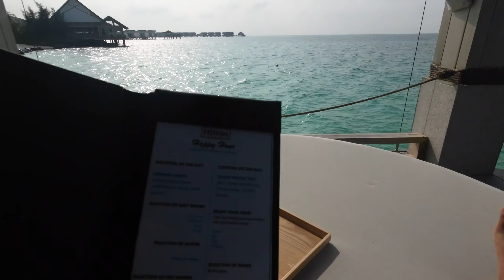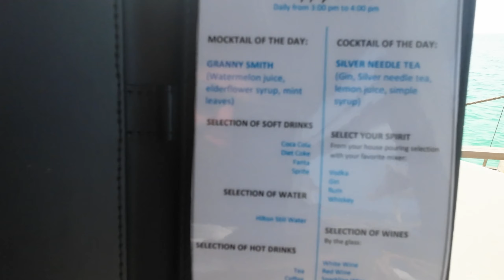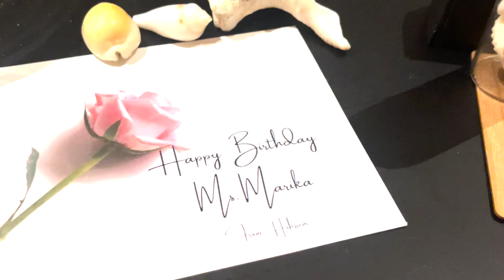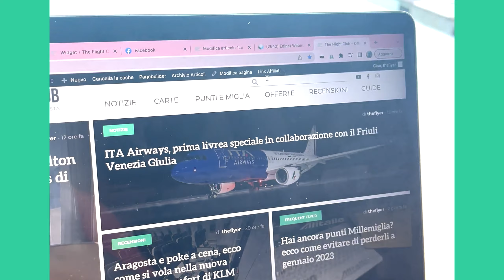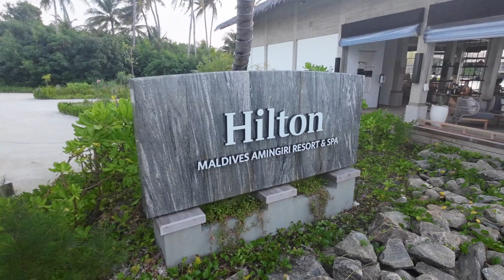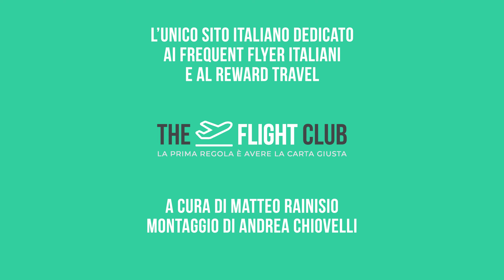Siamo stati (a scrocco) a Natale all'Hilton Amingiri resort alle Maldive, ecco la recensione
La nostra recensione del Maldives Amingiri Resort & Spa, il più nuovo resort delle Maldive. Villa sul mare, con piscina privata e accesso diretto al mare cristallino delle Maldive. A disposizione ristoranti, SPA, attività di ogni tipo e tantissimo relax. Non abbiamo pagato il soggiorno perchè abbiamo usato i punti del programma fedeltà Hilton Honors.

La recensione completa e tutte le foto sono sul nostro sito a questo

0:00 Intro
1:20 La villa sul mare
2:30 Arrivati alle Maldive
3:31 Il resort
4:36 La colazione
6:41 Happy Hour
7:10 Relax, tramonto e piscina
9:10 Baby Shark
9:56 Hapy Birthday Marika
10:10 Come andarci gratis
12:07 E' Natale